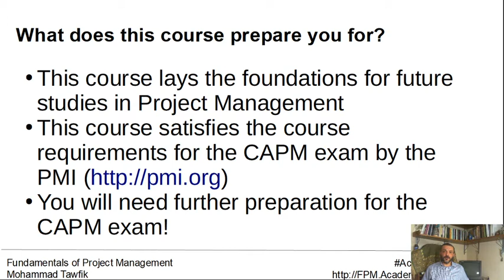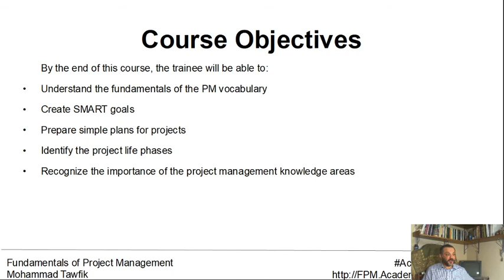FPM: Course Introduction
Course introduction